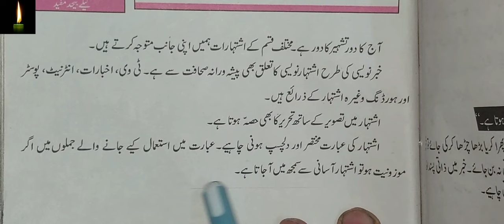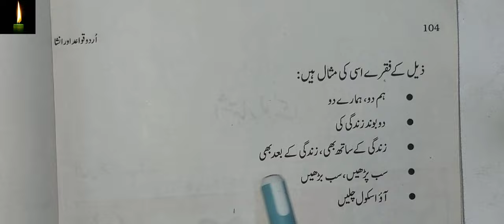ISHTIHAR nawsi ki tareef or iqsam in urdu | ISHTIHAR KISE KEHTE HAIN IN URDU Grammar